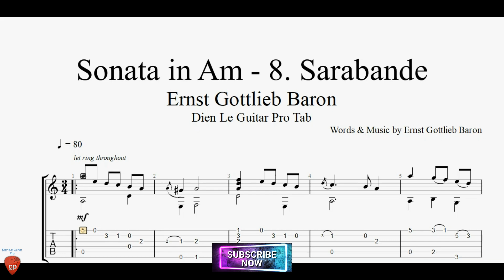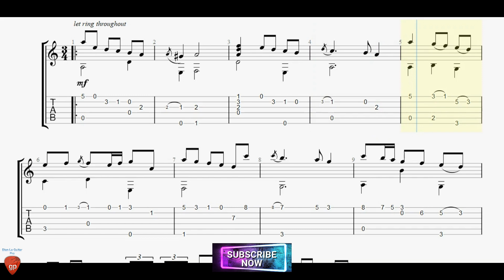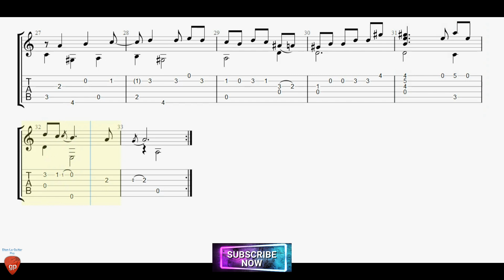Sonata in Am - 8. Sarabande by Ernst Gottlieb Baron with Guitar Tutorial TABs